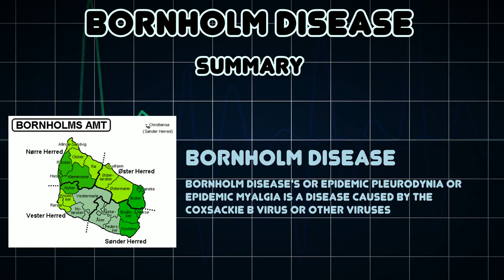Bornholm disease (Medical Condition)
Symptoms, risk factors and treatments of Bornholm disease (Medical Condition)

Bornholm disease's or epidemic pleurodynia or epidemic myalgia is a disease caused by the Coxsackie B virus or other viruses